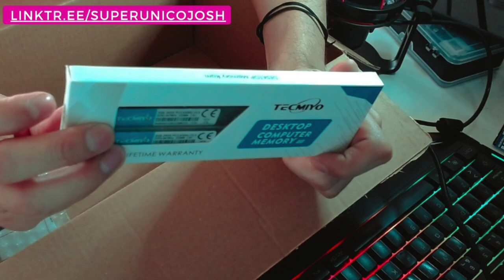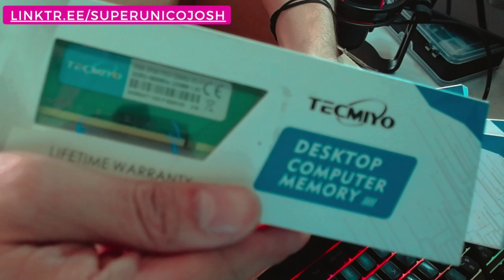Unboxing semanal, HDD o SSD y más